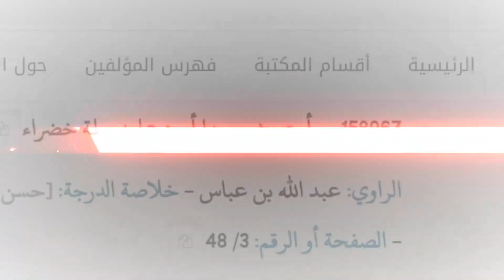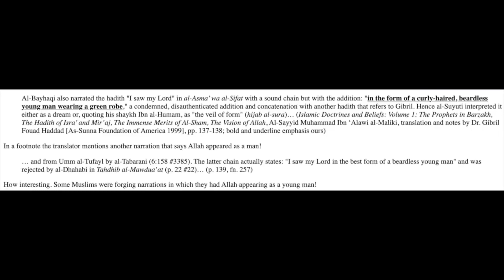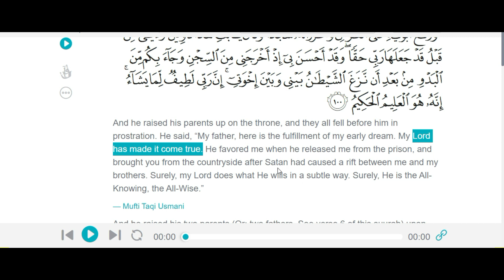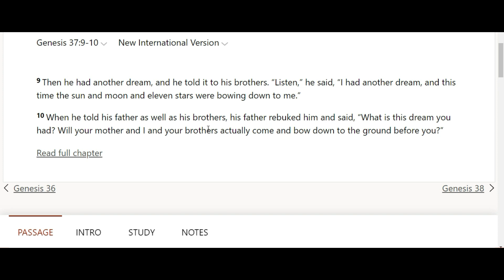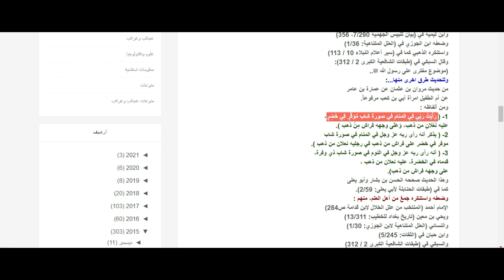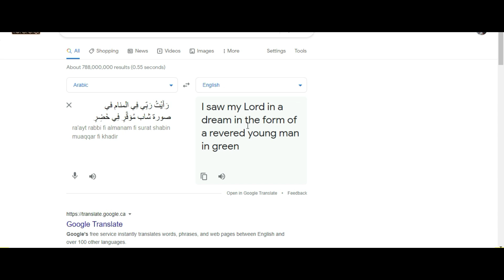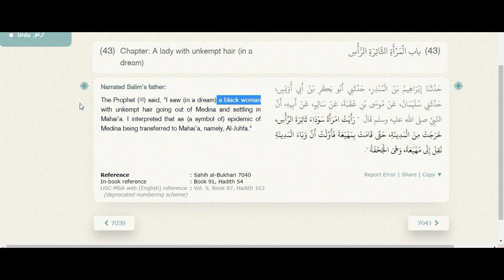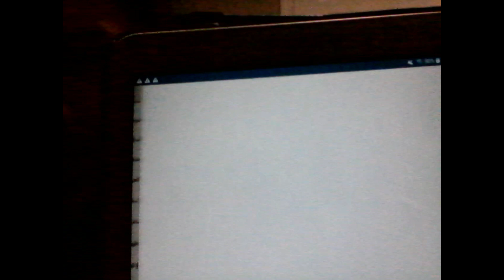SHEIKH UTHMAN IBN FAROOQ BUSTED!!!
Refuting Sam Shamoun And The False Prophet And Christian Prince aka Arabian Prophet On Allah Turning Into A Human.